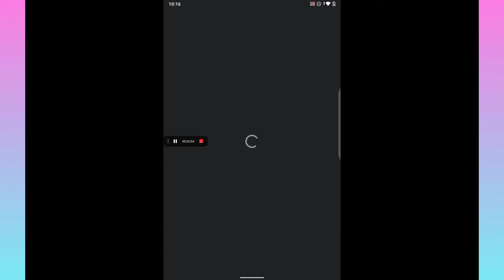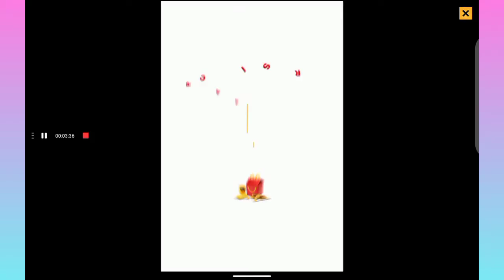Minecraft by toxic spider TV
sorry for Thursday I have been sick for few days so I couldn't uploade but now I did!!